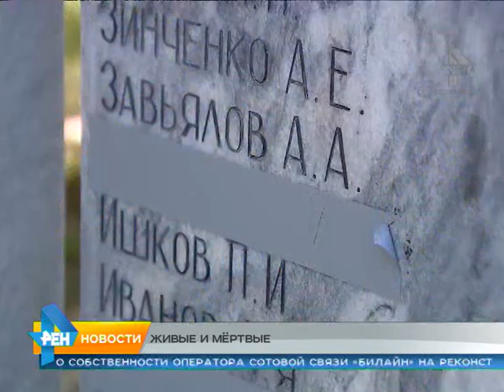стела с именами живых ветеранов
Вот такая вечная память. Фамилии живых фронтовиков перед праздником увековечили на мемориале погибшим воинам.